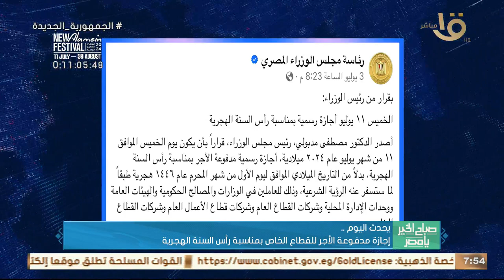يحدث اليوم.. إجازة مدفوعة الأجر للقطاع الخاص بمناسبة رأس السنة الهجرية